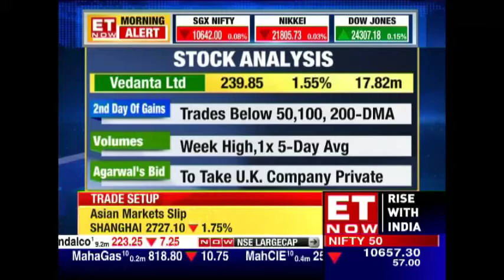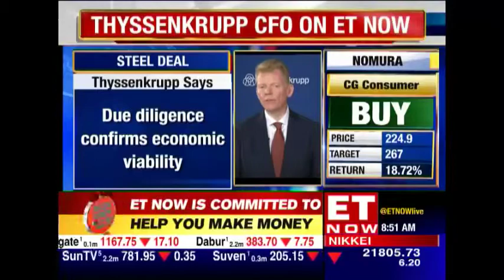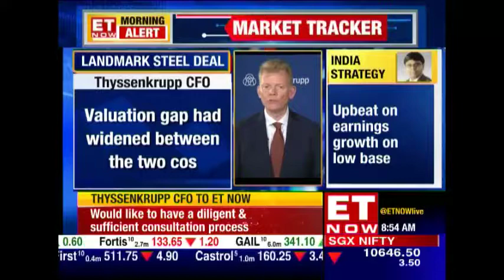Guido Kerkhoff, CFO Of Thyssenkrupp Shares Mega Deal Details